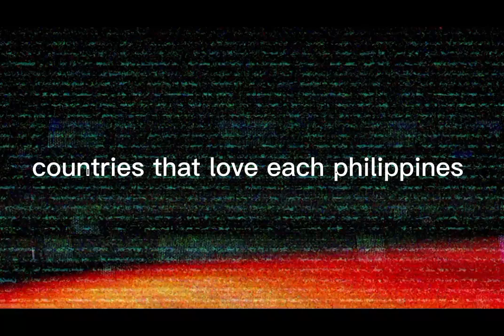Countries that love philippines